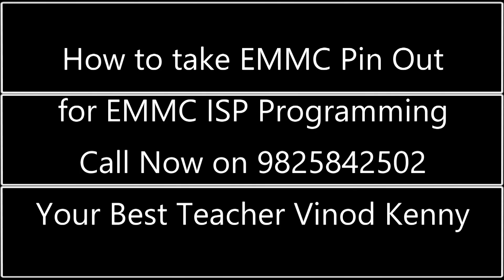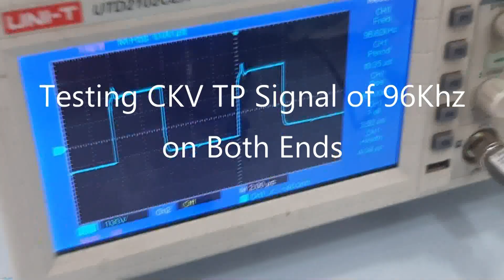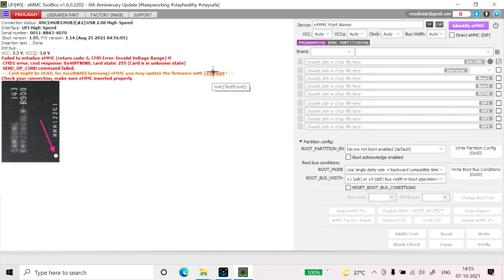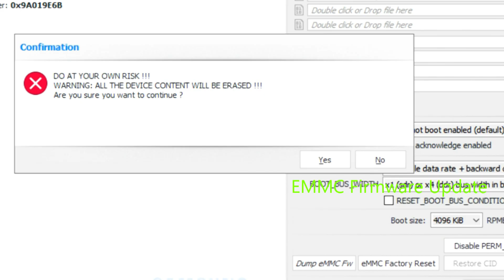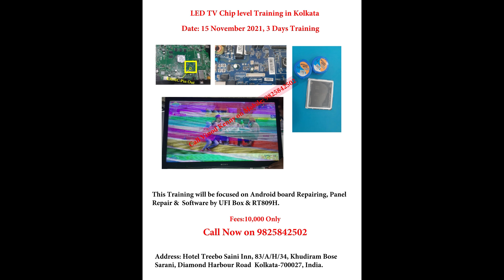TRAINING IN KOLKATA# SOME VIDEO CLIPS OF TRAINING BY VINOD KENNY 2